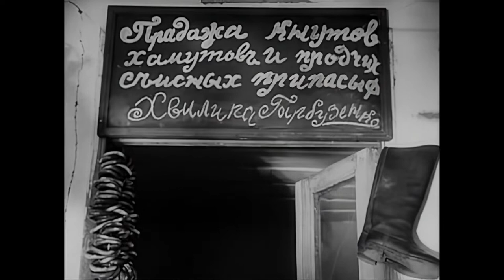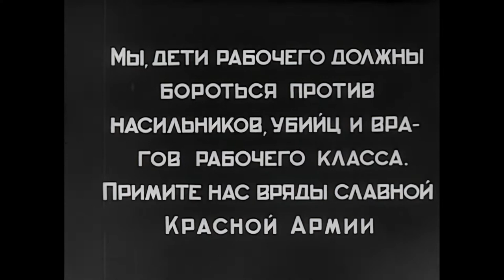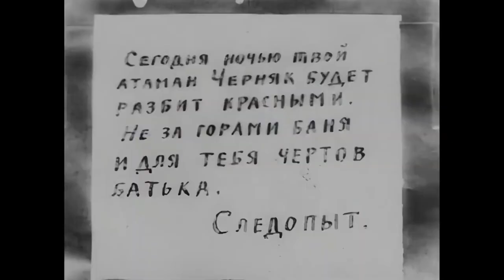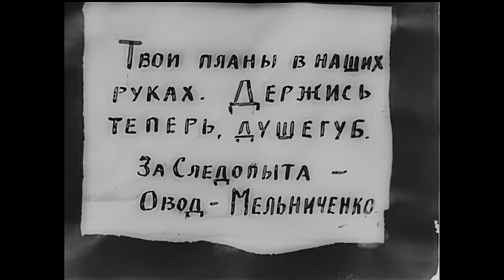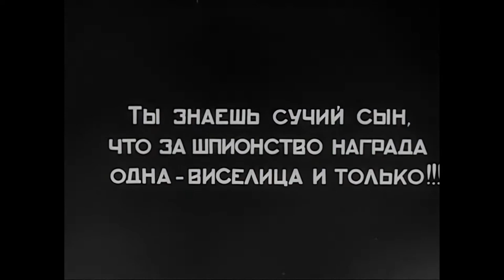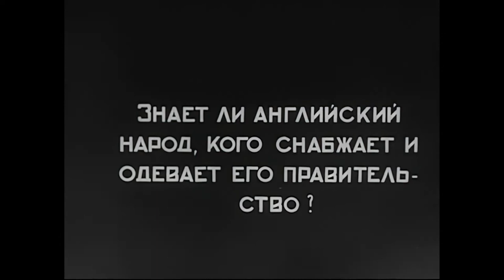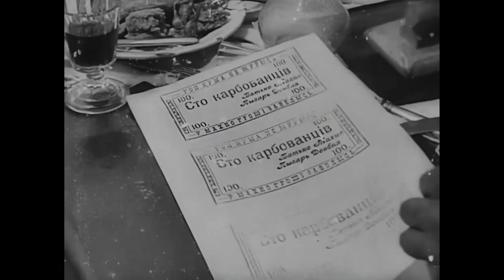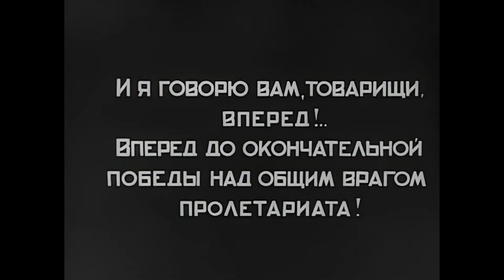Red Devils (1923) [English Subtitles] / Красные дьяволята / წითელი ეშმაკუნები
1923 silent film from the USSR.
Synopsis: The adventures of three teenagers during the Russian Civil War (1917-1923).

Based on the book "Red Devils" (1921) by Pavel Blyakhin.
Made by Georgia-Film
Directed by Ivane Perestiani
Starring Pavel Yesikovsky, Sofia Jozeffi, & Kador Ben-Salim